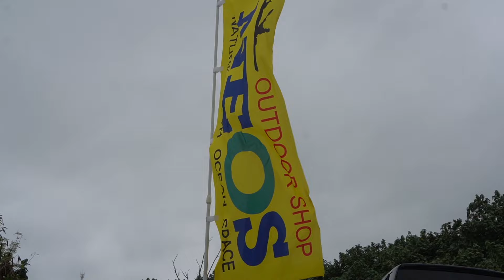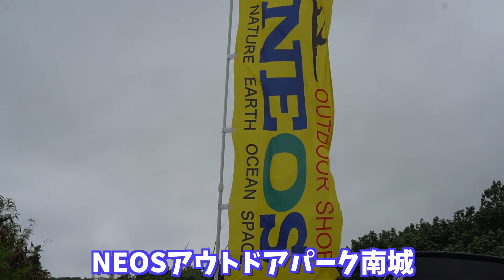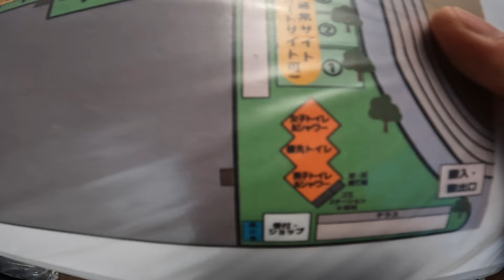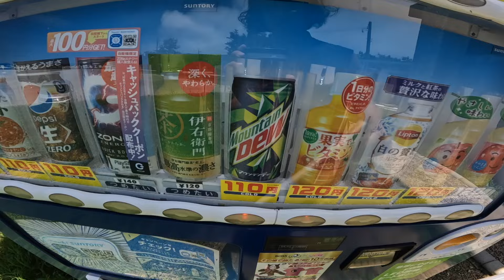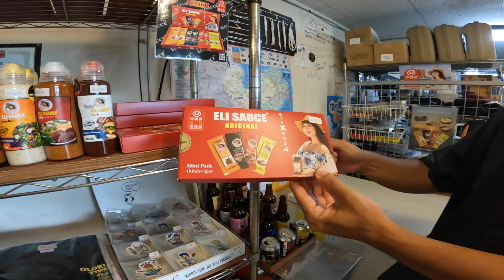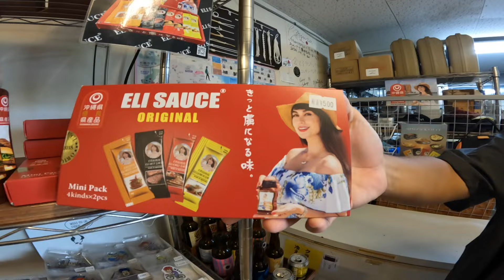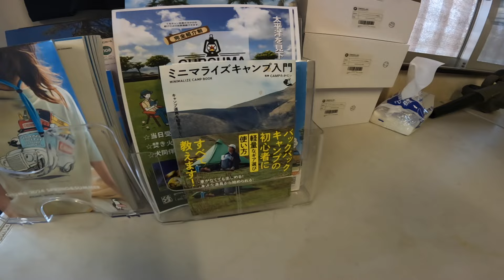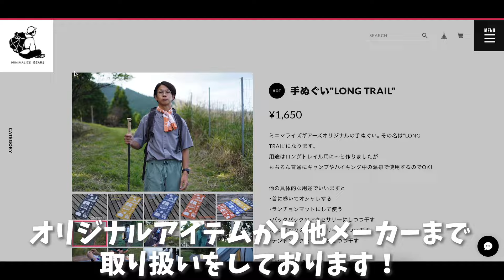【凄いキャンプ場】NEOSアウトドアパーク南城という沖縄のキャンプ場が遊べて楽しい！おすすめ！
沖縄県南城市に位置するキャンプ場「NEOSアウトドアパーク南城」というキャンプ場を紹介してみます。
ぜひ雰囲気をつかみつつ、期会があればイベントにも参加してみて下さい♪

◯自転車キャンプ入門動画